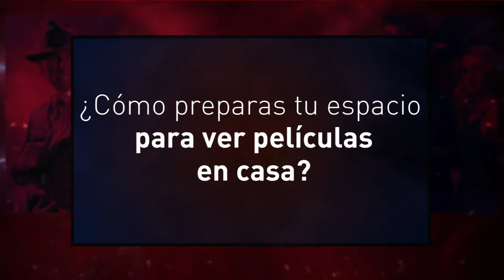Entrevista a la presentadora Ángela Collazos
La presentadora y periodista Ángela Collazos le cuenta a Claro cómo es un día de película en su hogar.